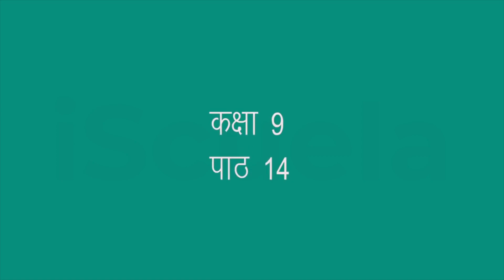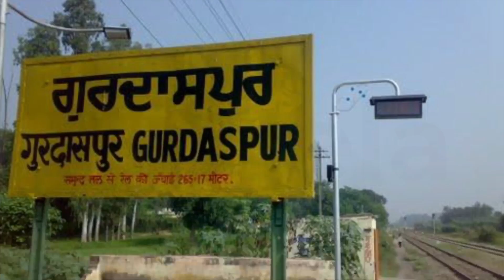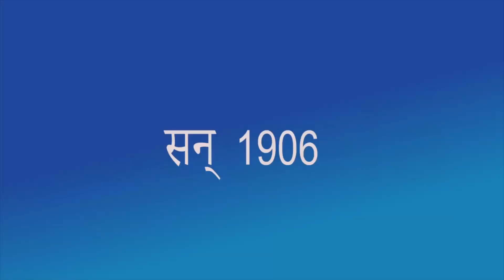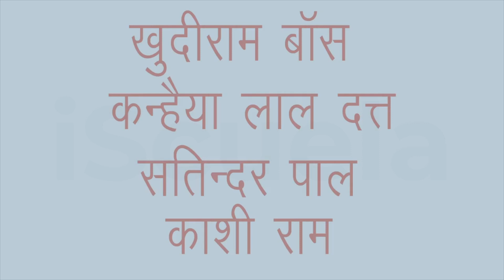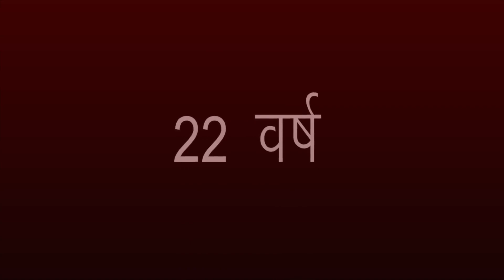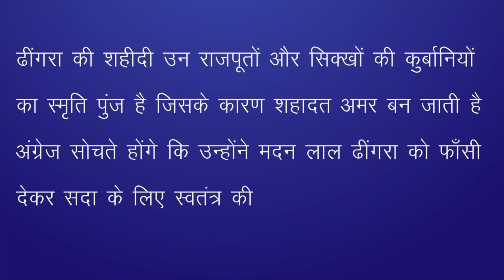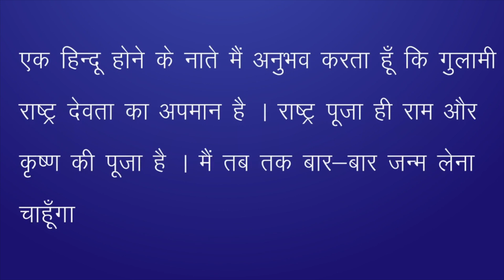PB | Class 9 | Hindi | Chapter 14 | Madan Lal Dhingra (PSEB)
"मदनलाल धींगरा" हिंदी विषय कक्षा 9 के चौदहवां अध्याय है। इस पाठ में, लेखक विवेक अचार्य द्वारा भारतीय स्वतंत्रता संग्राम के एक अहम व्यक्तित्व मदनलाल धींगरा के जीवन का विवरण दिया गया है।

मदनलाल धींगरा भारतीय स्वतंत्रता संग्राम के एक प्रतिनिधि थे, जो विदेश में रहते हुए भी अपने देश के स्वाधीनता के लिए संघर्ष करते रहे। इस पाठ में, उनकी शौर्यगाथा, उनकी आजादी के लिए लगाई गई कुर्बानियों की चर्चा की गई है।

मदनलाल धींगरा ने भारत के स्वाधीनता संग्राम में भाग लेने के लिए अपनी अधिकांश जीवन का अर्पण कर दिया था। उन्होंने ब्रिटिश सरकार के खिलाफ संघर्ष करने का निर्णय लिया था और फिर अंग्रेजी व्यवस्था के खिलाफ लड़ाई में शामिल हुए।